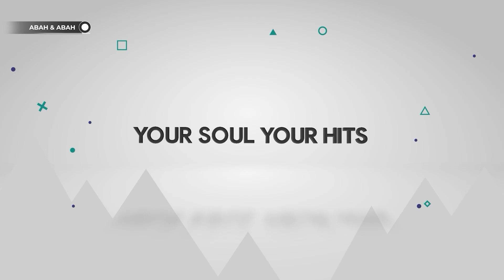Abah dan Abah : Perkara Yang Tak Bisa Di Ungguli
Abah dan Abah : Yang Terlupakan Saat Kemerdekaan

Pemesanan Produk Kutus Kutus Aksara Bali
1. Minyak Kutus Kutus           ( 170rb / botol )
2. Minyak Tanami Tanahmu    ( 215rb / botol )
3. Sabun Kaliku Kaliku             (   35rb / pcs )
4. Sabun Tanami Tanahmu      (   50rb / pcs )

Pemesanan Produks Sanga Sanga
1. Minyak Sanga Sanga           ( 230rb / botol )
2. Minyak Tanami Tanahmu    ( 275rb / botol )
3. Sabun Kaliku Kaliku             (   55rb / pcs )
4. Sabun Tanami Tanahmu      (   75rb / pcs )

Voks Radio Jogja
Alamat : Jl. pandega Sakti No. 8, Catur Tunggal, Depok, Sleman